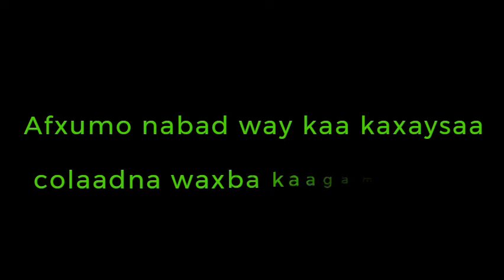Afxumo nabad way kaa kaxaysaa colaadna waxba kaagama tarto